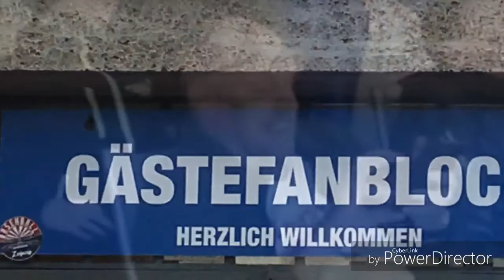ROTER BULLE sticht BERLINER BÄR! HERTHA gg RBL 1:4! RBL sichert CHAMPIONS LEAGUE! TRADITION 2.0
Ein Ausflug unseres Fanclubs TRADITION 2.0 mit Folgen: RB Leipzig ist ab jetzt der erste Bundesliganeuling, der sofort die direkte Qualifikation für die Championsleague klar macht! Und das zwei Spieltage vor Saisonende - sensationell!
Grandiose Schnappschüsse und Videos von unserem Trip ins Olympiastadion! Hertha hatte nicht die Spur einer Chance, hat uns aber fair empfangen und behandelt. Danke auch dafür!